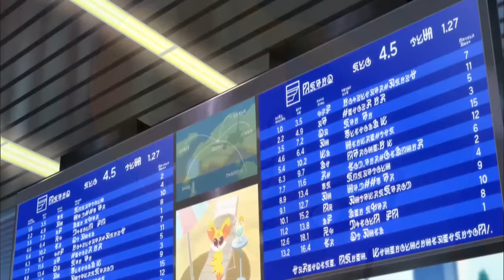UK: Goodbye Kalos! | Pokémon the Series: XYZ | Official Clip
We're with you, Dedenne. The goodbyes still hurt. 😭

Watch as Ash bids farewell to friends and his adventure in the Kalos region in this emotional send-off at Lumiose Airport.